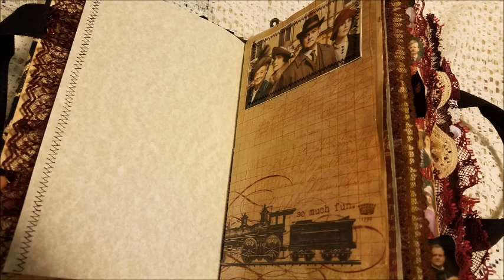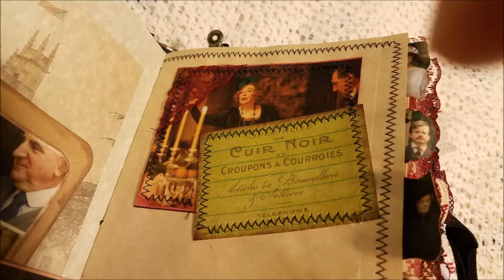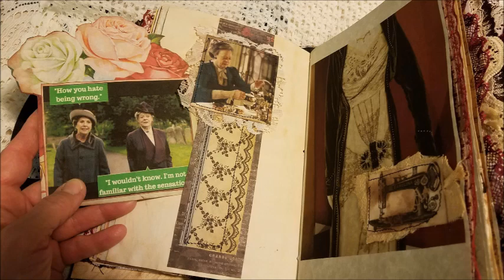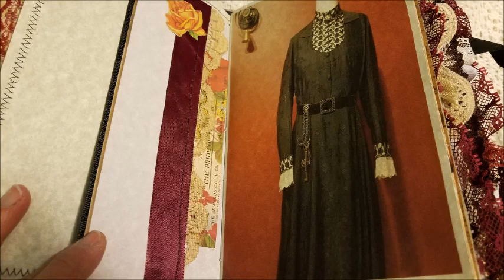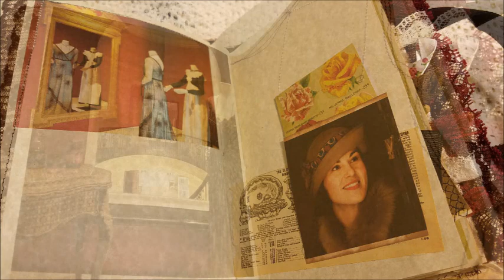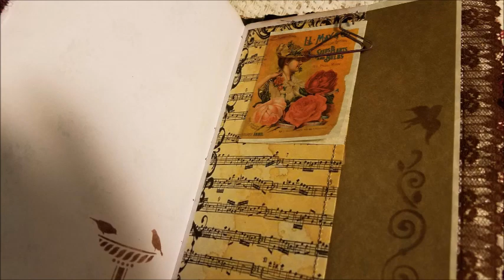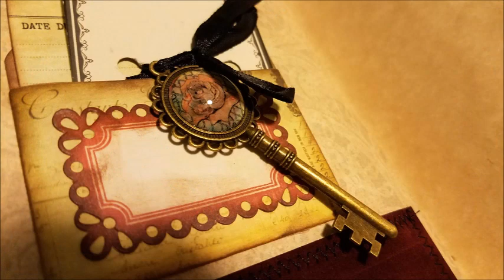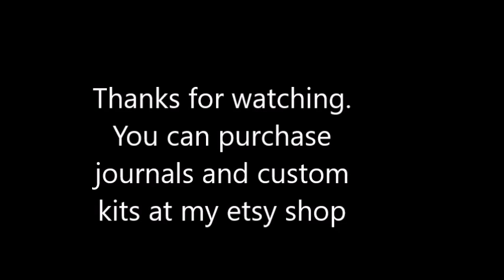Tapestry Purse Downton Journal #2 SOLD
The cover includes a beautiful Tea in the garden scene with Tapestry cover including lace and black velvet.

This sturdy book is bound with more than 120 vintage coffee stained papers.
Sized at approximately 5.5 " X 8 this journal is embellished with doilies, and lots and lots of lace as page edges and tabs